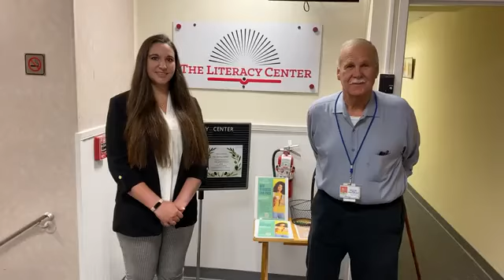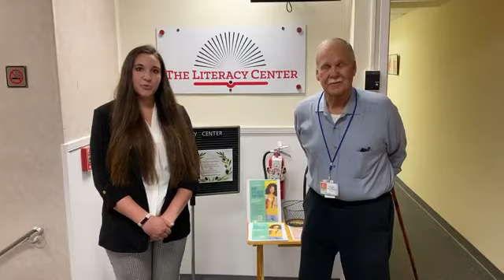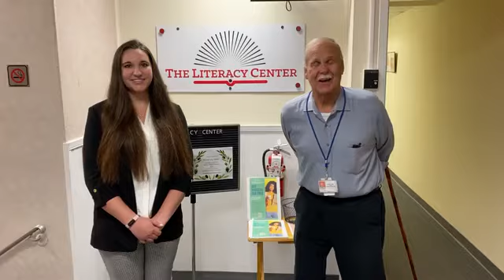7 29 22 Lehigh County Weekly Webcast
Executive Armstrong is joined by Erin Anderson, student counselor and support manager to talk about the various programs offered to the public free of charge at
The Literacy Center
1132 Hamilton St Allentown, Suite 300 PA 18101